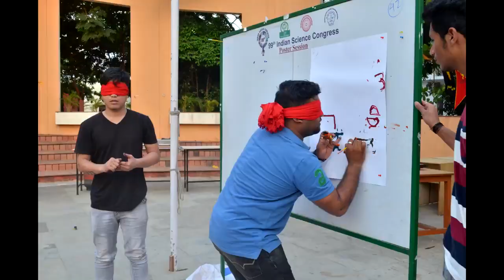|| INHOUSE 2K18 TEASER || TEAM_SANSKRITI || KSOM || KIIT ||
KSOM and Team-Sanskriti, Cultural club of KSOM present in association with InHouse2K18 sponsors.

Presenting the previous year InHouse 2018 Official teaser. This teaser features
previous year InHouse moments.From that video everyone can fell the taste of this biggest event of KSOM.
Theme of the event was, "1 universe-8 planets-1 destination" to conquer InHouse trophy.
This video was made by Chinmay Chandrakar,creative member of Team-Sanskriti.

➡️ Admin:- (Team Sanskriti Cultural Club Of KSOM) - Rudraprasad Ghosh
➡️ Club Coordinator:- (Team Sanskriti Cultural Club Of KSOM) - Aditya Mitra